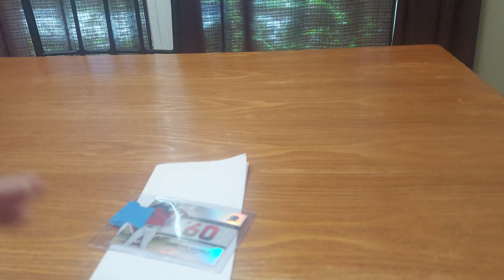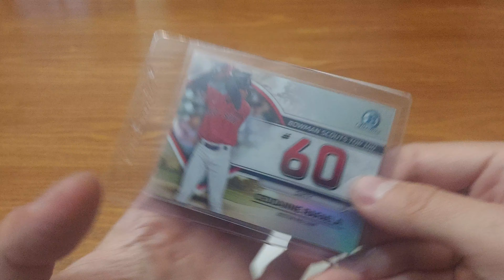eBay Bowman. Chrome Baseball Card Pickup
What do you think of what I got? Enjoy!